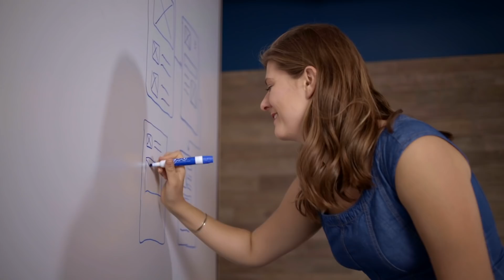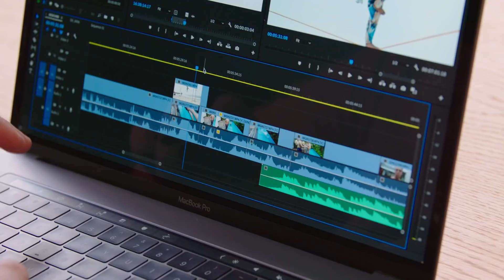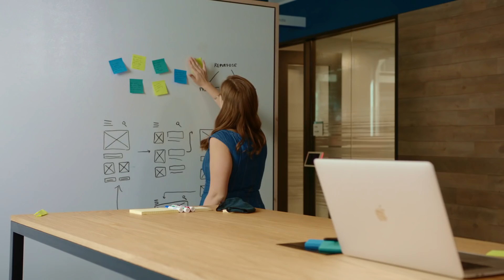Introducing the 2019-2020 Adobe Creative Residents | Adobe Creative Cloud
Introducing this year's Adobe Creative Residents: Julie Sanduski, Patricia Reiners, Takuma Nakata, Tyler Babin, Amelie Satzger, Cynthia Lagos, Juan José Egusquiza, Aiko Fukuda & Octavia Bromell. Their work spans the areas of photography, graphic design, Illustration, and UI/UX, and embodies what makes creative work so special: the ability to tell a story while inspiring the community to see the world in a new light. Follow their creative journey from May 2019 through April 2020